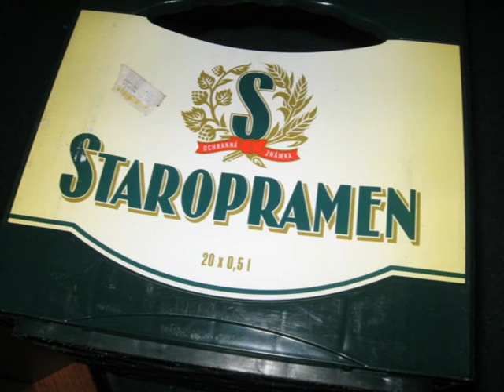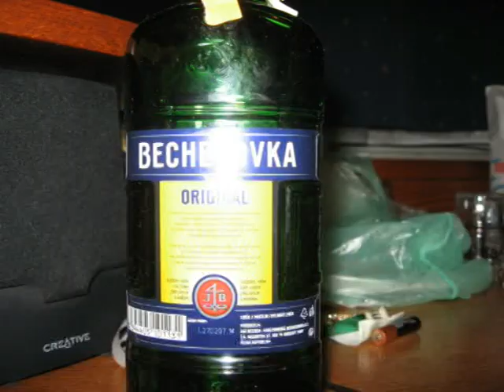Maturalac,Prag,Križevci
Maturalac,Prag,Križevci,cestovni promet,ivan seljanec